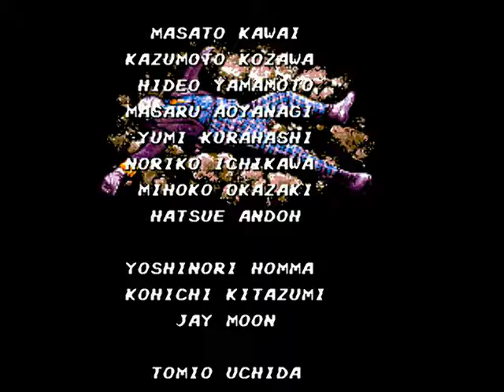Batman (Sega Mega Drive)